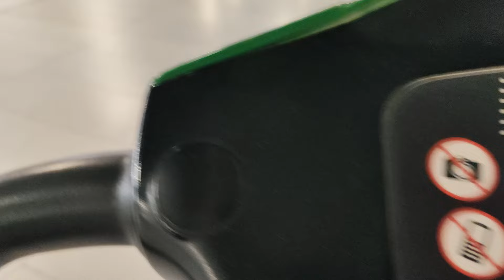BAS-BAS PERCUMA UNTUK JEMAAH UMRAH DI BULAN RAMADHAN KELUAR DARI KAWASAN HARAM KE AZIZIYYAH